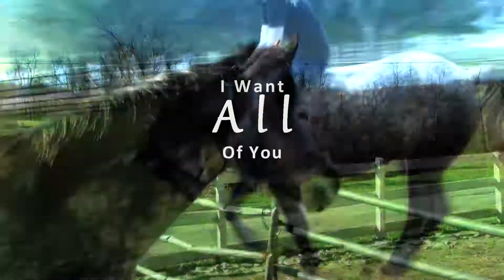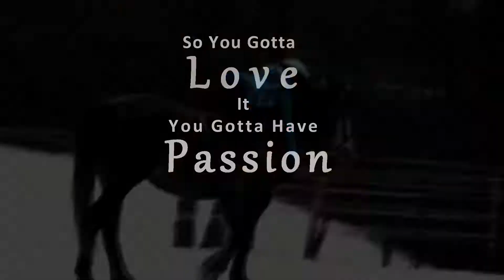F o r e v e r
HD HD HD!!! [who would wanna put up with this stuff if you dont love it?] READ THIS! READ IT first of all dont take my audio. i might certain people use it if they ask. i spent a lot of time on this so dont rip it off please. this is for the final round in sas8798 and 2000surfsups contest. this quote honestly has so much meaning to both of us. we spend most of the time fighting but when it comes down to it we both know we need each other. the past 3 months have been anything BUT easy but theyve been the best months of my life. im not giving any updates on our situation yet cuz i dont even know anymore. but anyway this video may suck but it has a ton of meaning. yesterday at the barn i had a little accident. koda bit blue (twice once before the ride and once after) while i was leading him so blue spooked and dragged me across the pasture which resulted in me having a very bruised leg and pulling a muscle in my back or something cuz my upper back/upper arm is KILLING me. ill still probably go riding sometime this week tho. it wasnt blues fault at all though. i didnt let go of his halter cuz if i did i probably wouldve fallen and i couldve gotten stepped on so yeah id prefer a hurt back than to be dead ;) but it sucks cuz i cant do anything with my arm!! so yeahhh thats my little story of the day :) OUR 3 MONTHS IS ON FRIDAY :D so happy i want to go riding on valentines day cuz hes my valentine ;) this spring you guys should expect some extra special pro clips but im not telling you why cuz its a SURPRISE! but im really excited for it. moving barns was the best thing ive ever done in my life ive never had so much fun before!!! btw our ride yesterday was fabulous he was amazing so yesterday was pretty cool except for my injury :/ but yeah ive been stuck at home all day so im bored so right now im making our 3 month videooo :DDD
                                   Song: Nuvole Bianche (spelling fail?)